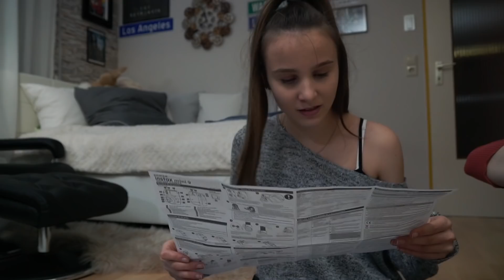Ich zeige euch meine SCHWESTER ! - Celina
Freeundeee !!! Heute zeige ich euch meine Schwester Alina 😀

überzeugt sie mal Videos mit mir zu drehen ! 😀

- Celina

👉* beste Tasse

Meine SocialMedia Kanäle :

(Celina)

(Inga)

Mein Equipment:

►►* Stativ Nr 2